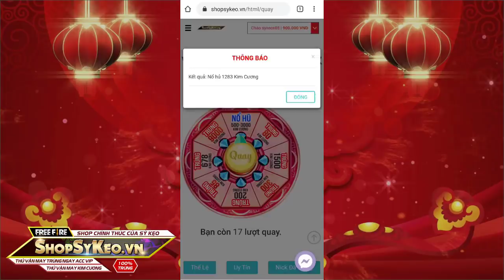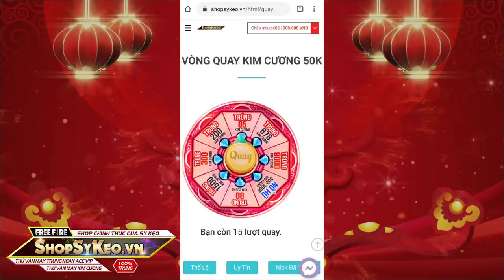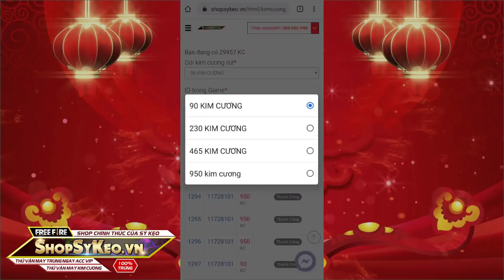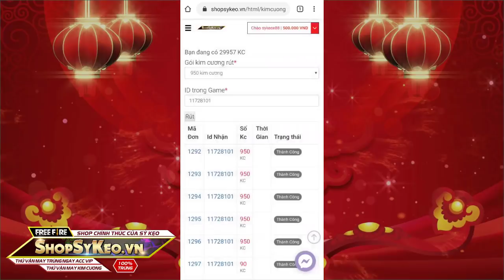FREE FIRE | QUÁ NGON 50K TRÚNG NGAY 9999KC | Sỹ Kẹo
👉 Mở Bao Lì Xì Tết 50K Trúng ngay 9999 Kim Cương ngay tại